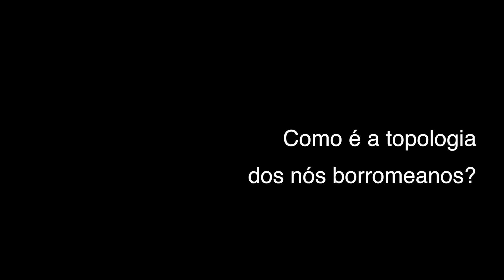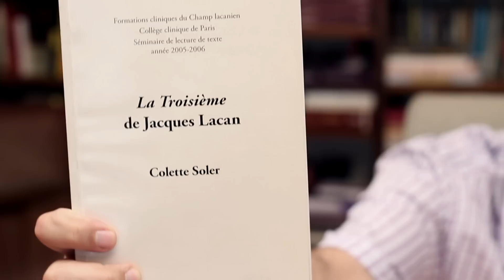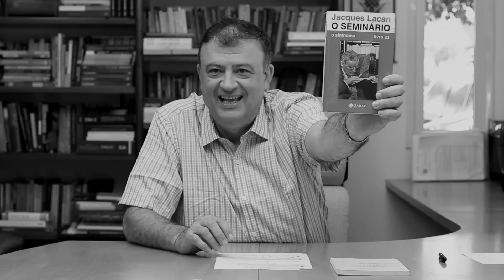A topologia dos nós borromeanos de Lacan | Christian Dunker | Falando nIsso 224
O que são os nós borromeanos? Como eles articulam Real, Simbólico e Imaginário? Por que Lacan os utiliza para essa articulação?

Captação e tratamento de som e vídeo, iluminação, edição e direção são feitas por lucas buli

2019